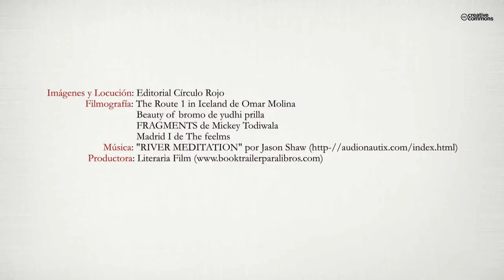Taxi, historias de vida (Booktrailer) - Editorial Círculo Rojo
Obra dirigida a todos los públicos de todas las edades independientemente del
círculo social, cultura y localización garantizan hacer al lector pensar.
En línea filosófica conocida como "Nuevo Pensamiento" y presentado didácticamente
en manos de Julia -- nuestra protagonista- una joven ejecutiva
emprendedora, en sus treinta cautiva a todos aquellos que se cruzan por su camino.
Rebelde, seductora e inteligente posee un don que la hace muy
diferente al resto de las jóvenes de su edad: Observadora nata de la realidad
y apellidada "La ladrona de historias", entre reunión y viajes se dedica a recoger
las anécdotas, experiencias y vivencias de un grupo social un tanto particular:
se trata de nuestros taxistas de Europa.
Hombres y mujeres para nada singulares que sin ser plenamente conscientes
ayudan a Julia a replantearse cuestiones fundamentales de la existencia humana
facilitando el despertar espiritual de nuestra protagonista.
"Sin duda alguna se trata de una obra que podrá en tela de juicio ideologías
aprendidas y cambiará para siempre tu manera de ver la vida" F. Jimenez